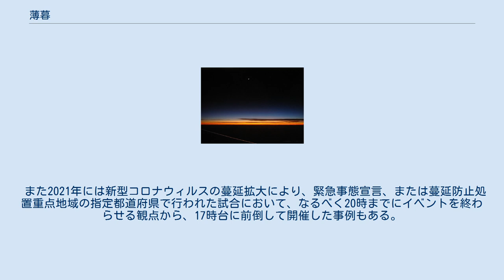薄暮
薄暮 薄暮（はくぼ）は、日没後の黄昏を指す。
一般的には、日没後の太陽が地平線より6度程度下にある時間帯である。
屋外で物体の区別はできるが、屋外で活動するには光の量が十分ではない。
 一般的にはデーゲーム（午後6時以前開始）の延長的に扱われており、おおむね午後3-4時以後に開始される試合が「薄暮開催（準ナイターとも）」となることが多い。
公営競技においても薄暮競走（冬季は日没が早いので事実上ナイター競走化）で行うことがある。
 近年はプロ野球でも多くのファンを確保する観点から夏季の薄暮開催を増やす傾向にある。
また、夏場のナイターでも日没が遅いため、事実上薄暮に近い状態で行われる場合も多い。
東北楽天ゴールデンイーグルスは、宮城県仙台市にある楽天生命パーク宮城を本拠地としており、東北地方の春先や秋の寒冷な気候に対応するため、本来はナイトゲームとして行われる一部の試合を午後4時開始としている。
 また2021年には新型コロナウィルスの蔓延拡大により、緊急事態宣言、または蔓延防止処置重点地域の指定都道府県で行われた試合において、なるべく20時までにイベントを終わらせる観点から、17時台に前倒して開催した事例もある。